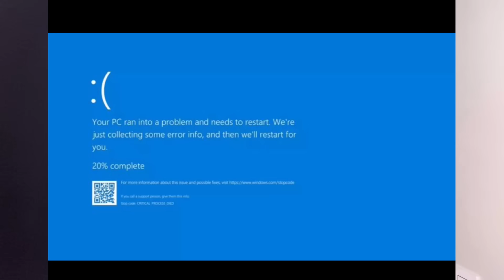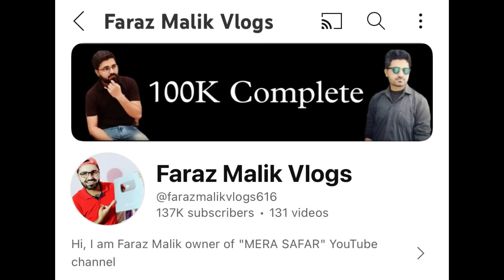दुनिया भर के सिस्टम में आई खराबी! & यमन• का दावा, हमारा ड्रोन तेल अवीव तक पहुंच गया! Big Updates